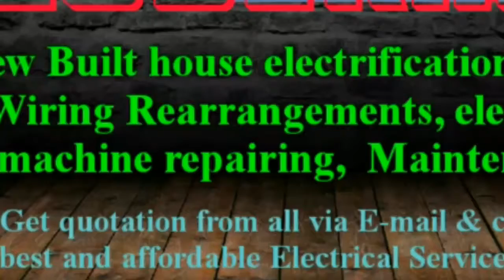ULUBERIA Electrical Services |Home Service by Electricians | New Built House electrification